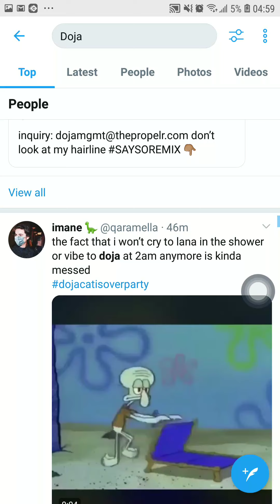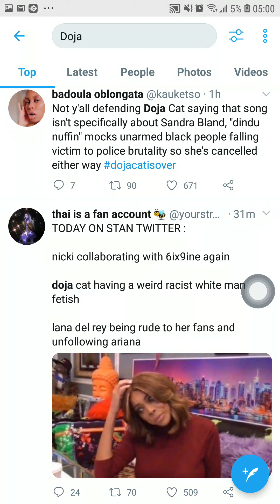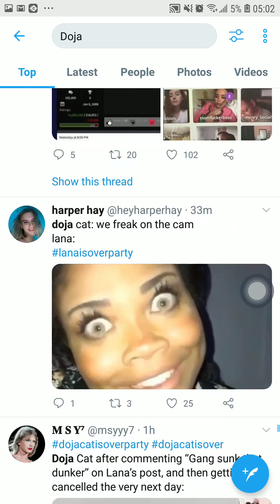DOJA CAT BEING RACIST ON LIVE WITH WHITE MEN 🤷‍♂️?(MAY 24)